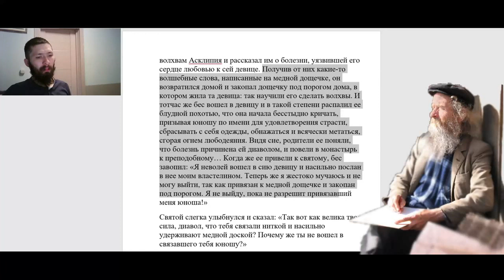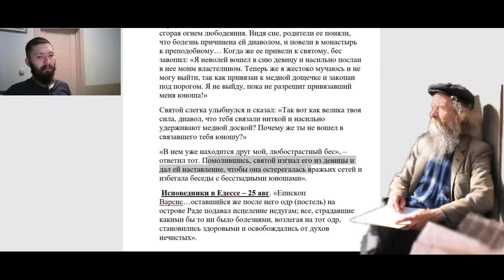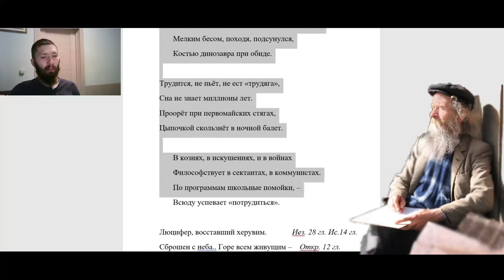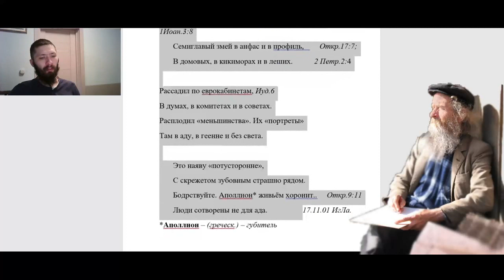1898. Как бороться с бесовскими наваждениями?